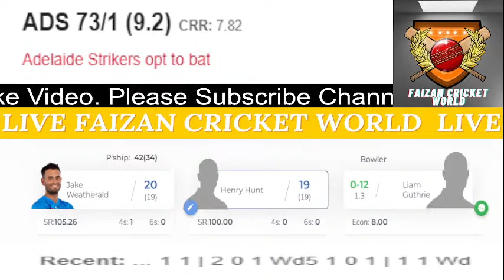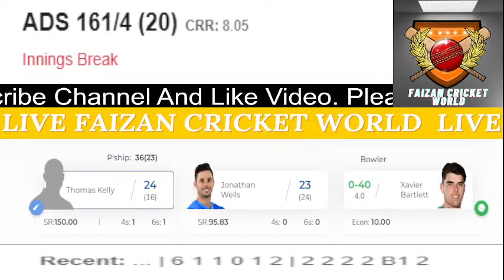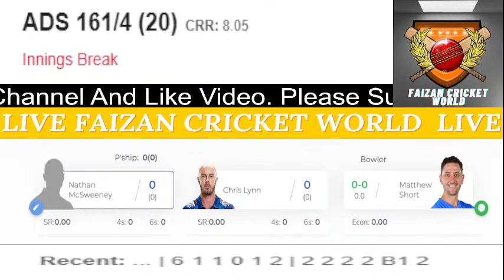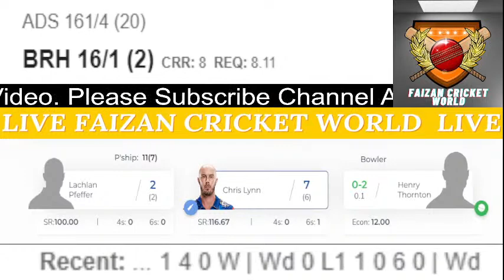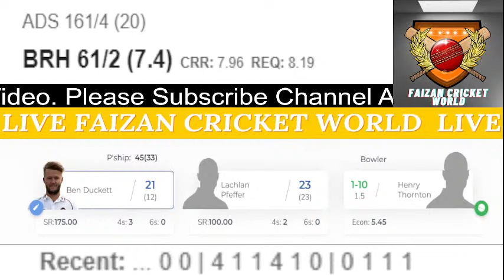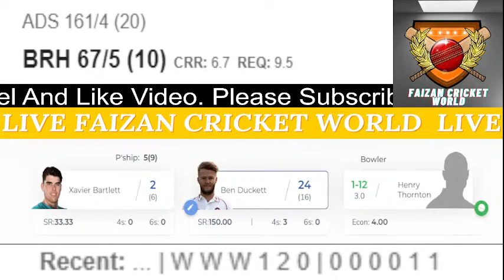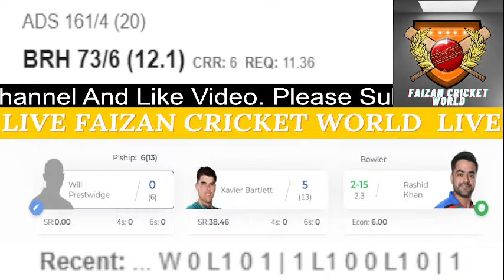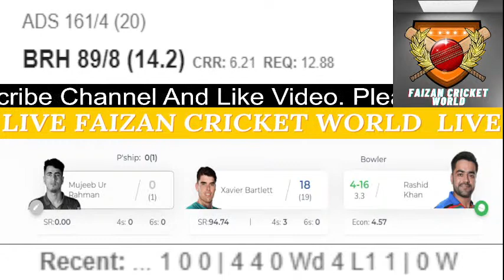🔴LIVE :Brisbane Heat vs Adelaide Strikers | BRH vs ADS | BBL 2021-22 | 46th Match | Score&Commentary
The last time these two teams faced off each other, the Heat come out victorious. Post that, Brisbane have won just one and lost five. The good news is they'll be welcoming nine players into the team as they have completed the mandatory period of isolation. However, Fakhar Zaman won't be available for tonight's contest, courtesy the State Government border entry rules. The Strikers too are coming into this match on the back of a loss. Their middle-order hasn't fired and Renshaw's absence has further weakened the batting. Two struggling teams badly in need of points; who'll come out on top? Bat-flip and team news updates up shortly.

With 12 round-robin games left, Perth Scorchers have already confirmed a top-two finish. The two Sydney teams are favourites to complete the top-three. Hobart Hurricanes are currently positioned fourth and are six points clear of the next two teams on the points table. The remaining four teams, lying in the bottom half of the ladder, will be vying for the fifth playoff spot and two of them will be locking horns against each other today. It's Brisbane Heat vs Adelaide Strikers. Hello everyone!

Adelaide Strikers (Playing XI): Matthew Short, Henry Hunt, Jake Weatherald, Jonathan Wells, Thomas Kelly, Harry Nielsen(w), Liam Scott, Rashid Khan, Henry Thornton, Peter Siddle(c), Harry Conway

Brisbane Heat (Playing XI): Chris Lynn(c), Nathan McSweeney, Lachlan Pfeffer(w), Ben Duckett, Sam Heazlett, Jake Lehmann, Xavier Bartlett, Will Prestwidge, Matthew Kuhnemann, Liam Guthrie, Mujeeb Ur Rahman

Adelaide Strikers have won the toss and have opted to bat

Series: Big Bash League 2021-22

 Venue: The Gabba, Brisbane

 Date & Time: Jan 12, 06:15 PM LOCAL